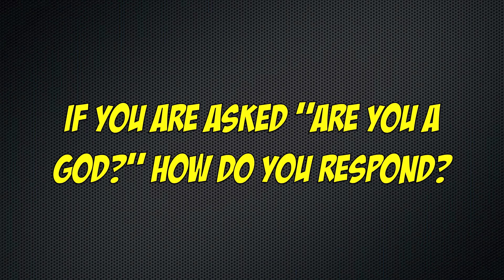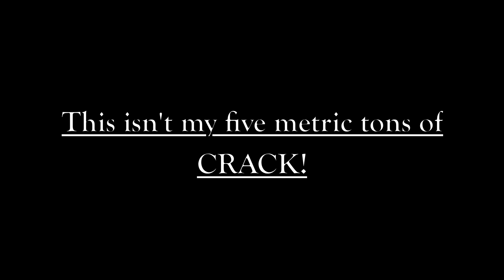Super Questions: Round 4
That's right!  Time for round 4 of Super Questions!  Be sure to leave more questions in the comments bellow, or on our Facebook or Twitter page, we could answer it next round!